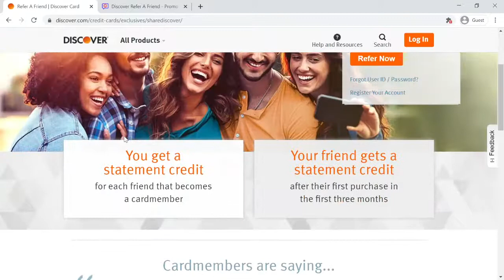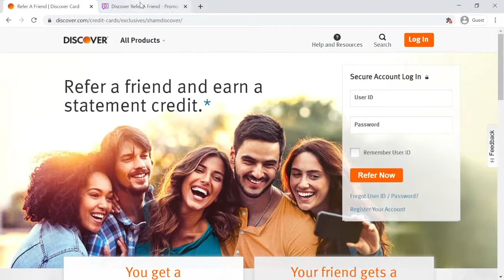Discover Refer A Friend - Share Your Code - Chime Referral Program & Bonuses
Discover Refer A Friend -  Share Your Code - Discover Referral Program & Bonuses.